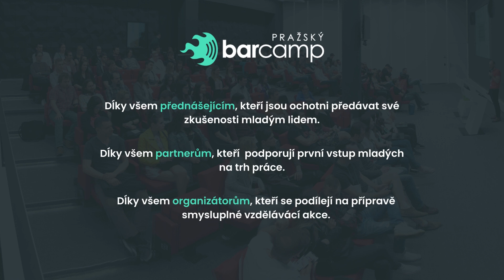Díky za uplynulý Bracamp 2024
Videozáznamy z přednášek a fotografie z celé akce budeme postupně publikovat na naše sítě.

To je pádný důvod nás sledovat, pokud to ještě neděláš.